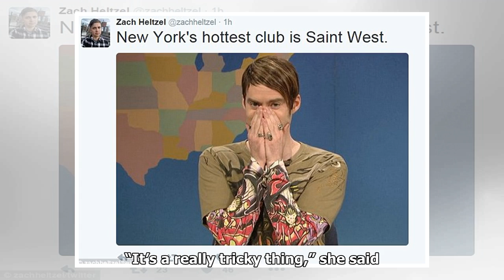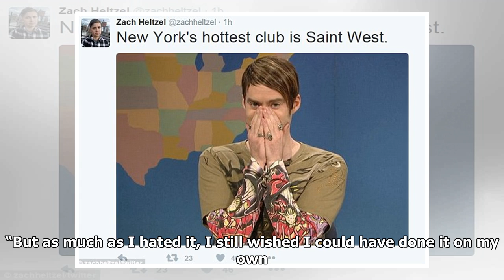Kim Kardashian Blasts Trolls Over Those Kanye 'Get Out' Memes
Kim Kardashian is sick of the memes circulating the internet about her husband. In a four-minute long video with Elle, the Keeping Up With the Kardashians cast member defended Kanye West from the meme...